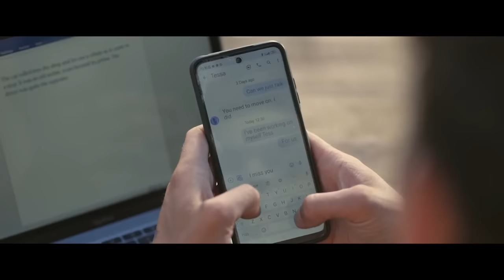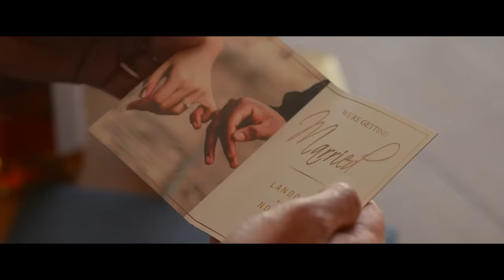the final AFTER movie genuinely offended me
After threatening us with a few more sequels and prequels, the masterminds behind the story of Hardin & Tessa have finally decided to put an end to the franchise with After Everything. Nobody could be more thrilled to be wrapping this shit up than Jon Cozart, who is back (of his own accord, I swear) for one last ride.

Plot (via Wiki):
Hardin is still pining for Tessa, a year after she broke up with him upon discovering his manuscript for 'After', their love story. His publisher Katherine urges him to produce a follow-up to the best-seller before year's end.

Forcing him to go clubbing with her and her friend, Hardin cannot enjoy himself as he has continual flashbacks of Tessa. Katherine and her friend get Hardin to take them to his place but he's not enjoying himself, drinking until he passes out.

Over a lunch with his mother and birth father the next day, Hardin is reprimanded for drinking again, wallowing and not trying to move on. Explaining that Tessa was his whole reason for being and his muse, he has writer's block. Hardin's mum suggests he makes peace with the past, then mentions Natalie, from his youth is now living in Lisbon.

Hardin flies down to make amends with Natalie, going to the bridal shop where she works. She ushers him out, but meets with him later. Hardin has a flashback to when they'd met. To recover an expensive watch in a poker game, he accepted a bet to seduce her and record it.

Natalie moved to Lisbon to escape the backlash from Hardin's friend making the video go viral. She's also lost her means to go to college, so decided to make a fresh start. After they've caught up, Natalie invites Hardin to meet her and her friends on the beach. There Sebastian, a guy wary of him, talks him into cliff diving.

Sailing the next day with Natalie, telling her about when Tessa broke up with him, Hardin is made to realise both situations were similar. Both had their private lives made public with no warning. Back on the beach, Sebastian and his friends beat Hardin up for making advances toward another one of his friends, who gets locked up in jail.

Hardin's birth father comes down and bails him out. He gives him a motivating pep talk, making him see that he can both hold a place in his heart for Tessa, but slowly work on moving forward. As Hardin is cleaning his space, he sees Landon's wedding invite, asking him to be his best man. He decides to stay a while longer, to try to write.

Natalie comes by with a care package for Hardin, apologizing for Sebastian's behavior. She almost kisses him, but he reminds her he's still in love with Tessa. He thanks her for being able to forgive him. Hardin, feeling inspired, starts writing again. Finishing the manuscript entitled 'Before', he gives a copy to Natalie, asking for her OK before submitting as she's included in it. She's happy with it, Hardin surprises her with the coastal house of her dreams.

Back in America, Nora is with Tessa, nervously hoping the ceremony proceeds without a hitch. As best man and maid of honor, Hardin and Tessa walk down the aisle together, the first time they've seen each other in over two years. At the reception, he bribes his little half-brother to ask her to dance, so he can cut in.

Hardin's best man speech about missing half of his soul resonates with Tessa. He follows her out, they apologise to one another, then come together. Tessa calls them a mess, which he disagrees with. They decide they are inevitable. Hardin, in a moment of clarity, gets down on one knee and proposes.

Flash forward, Hardin arrives home with his book 'Later' under his arm. He greets his little girl, then a visibly pregnant Tessa.